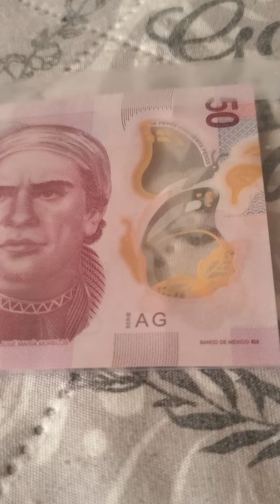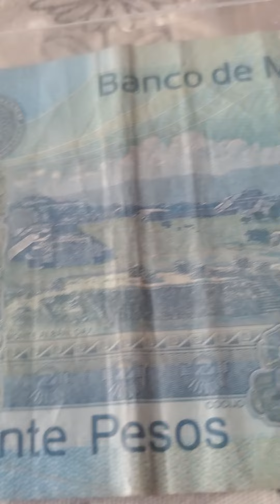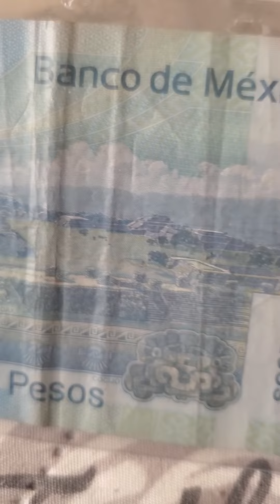2o&50 pesosnumismatica mexicana los tesoros de Mexico